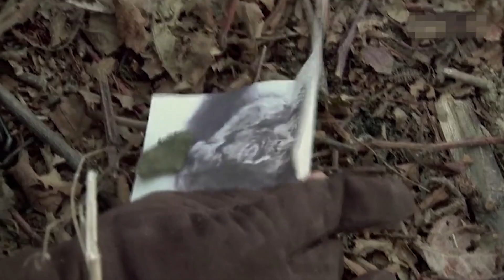1 VS 8！日軍精英狙擊手瞧不起中國老獵人，不料他開出驚人一槍！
第1集
eps